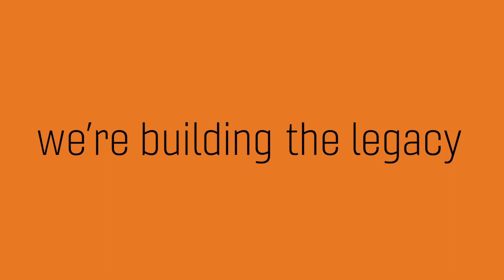Get Ready for Giving Day 2023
One Day. One Mission. Our Mission. Are you ready to play the game, PamplinHokies? Next week starts the commencement of Virginia Tech’s annual Giving Day! Tackle these 24 hours by showing your love for Virginia Tech and donate to your favorite college, program, department, student organization, or team! We hope to see you on February 15th-16th!